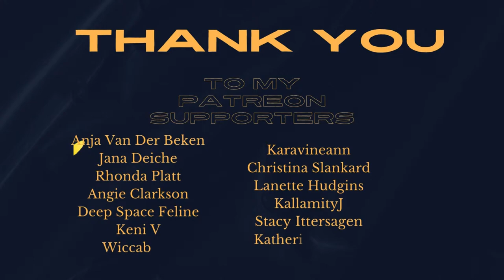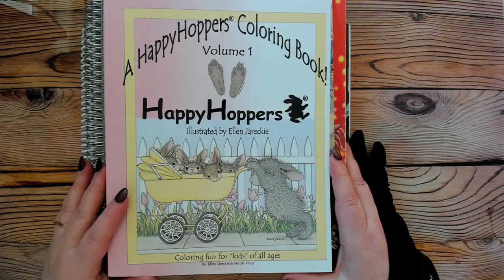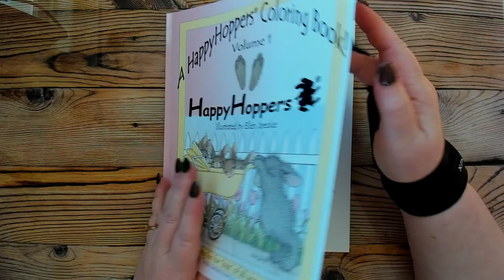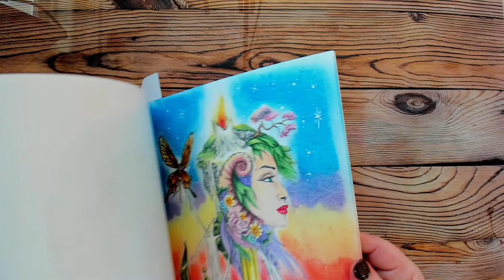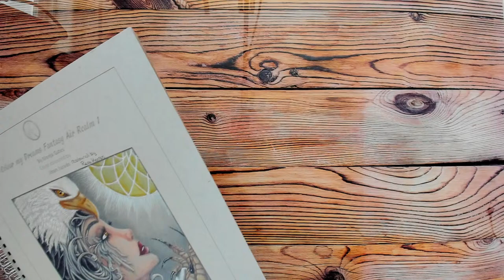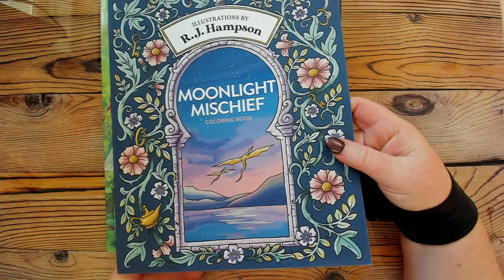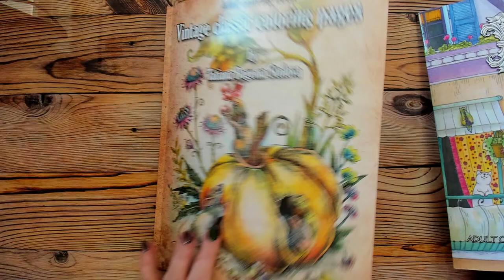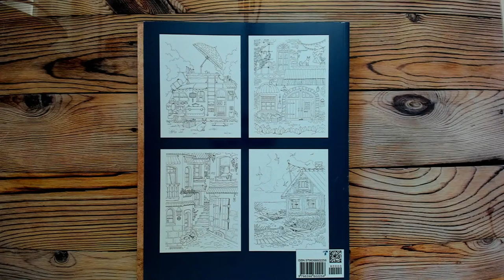Monday Live !! Last months Coloured This Months TBC !!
Code of Conduct Rules
No politics & no religion. No negative talk allowed about other streamers or colorists. Requests are allowed, but only to a certain point. Please no demands. Please refrain from letting people know you want things but cant afford them,this is considered fishing and will not be tolerated. Do Not discuss things you have for sale in streams if you have something someone is looking for please take it to a private messaging either on IG or Discord if they are willing to give you access information, Please practice kindness & understanding!

*** This a a ADULT Colouring channel and not meant for children under 18 ***
Welcome to My Colouring Corner !!

Wish list
If you would like to assist with a monetary donation to the channel you can do so @ these donations will go towards content and any promotions and give aways I have, I will try to make things fun for all :)

1, Due to shipping restrictions you must have a USA shipping address
3, I Use a bot to choose winners and it will not choose a winner that is not active in the chat so say something :)
5. No talking during live give aways while rolling numbers